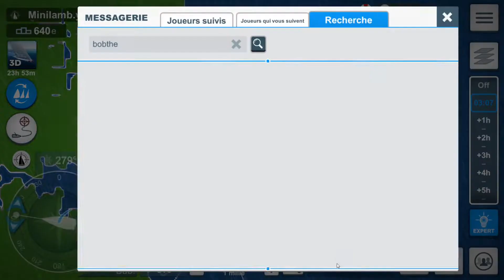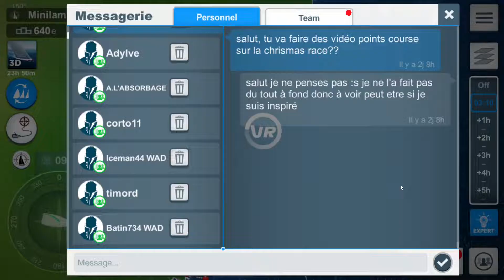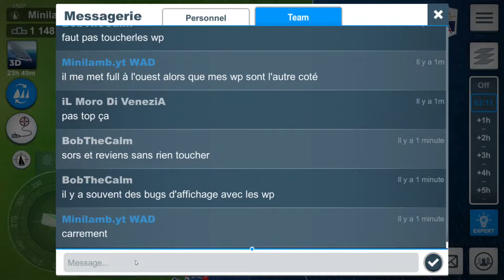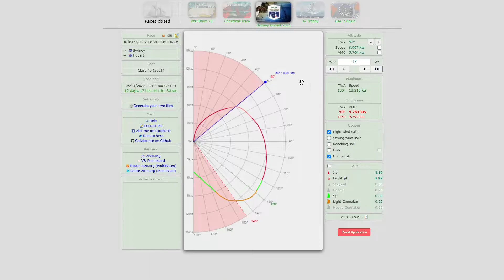Virtual Regatta : Rolex Sydney Hobart #1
Point course de la Rolex Sydney Hobart !

Mon pseudo sur Virtual Regatta pour me suivre: Minilamb.yt WAD
Mon équipe : Wadoubidou